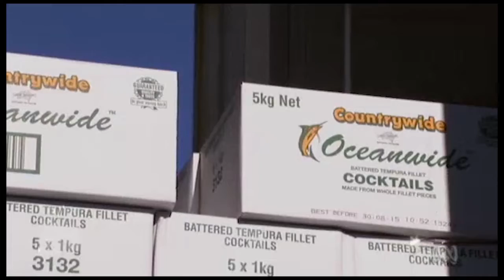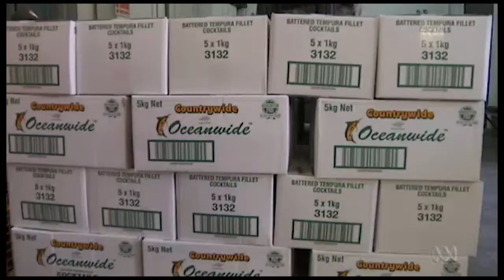Úc – Thị trường tiềm năng cho thuỷ sản Việt Nam